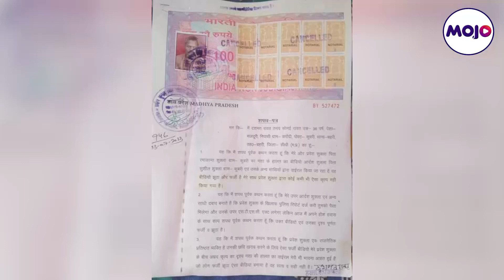Tribal Man Peed Upon By Pravesh Shukla Says "Targetted Without Provocation, Want Police Protection"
MOJO spoke to Dashmat Rawat, the tribal man who was humiliated by Pravesh Shukla in a viral video. Rawat tells MOJO how he was made to sign a fake affidavit so that Shukla could be absolved.